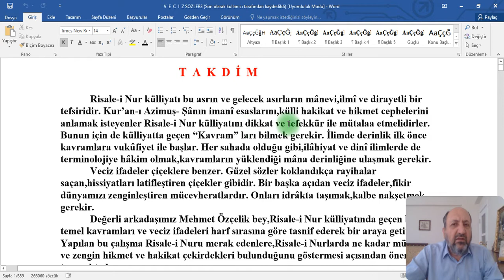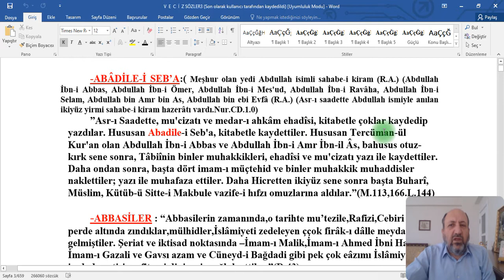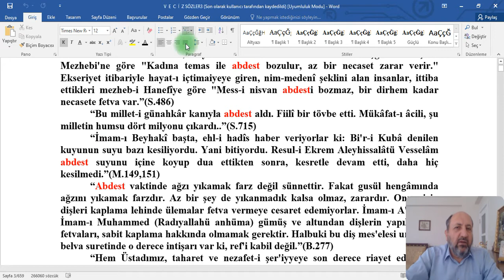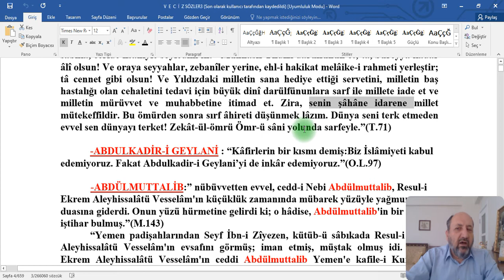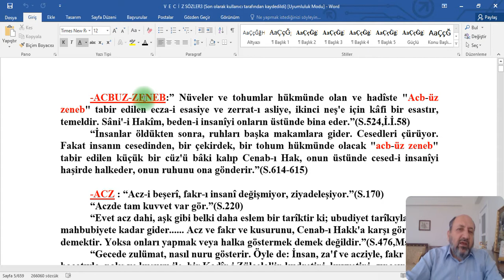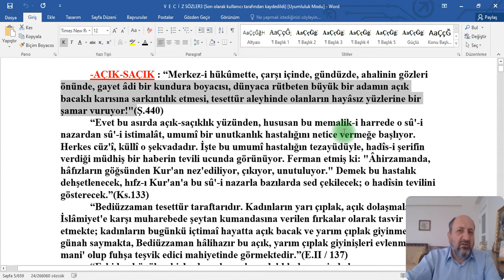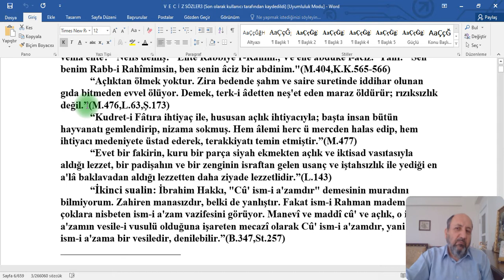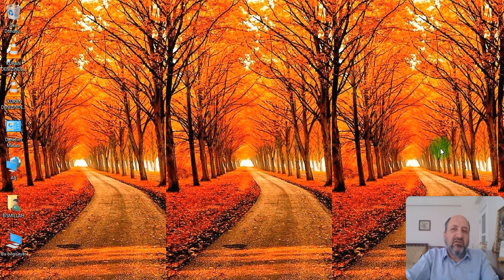1-VECİZ SÖZLER-A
Risale-i Nur Külliyatı'ndan Konularına Göre VECİZ SÖZLER - Mehmet Özçelik  adlı kitap ve muhteviyatı hakkında.

"Risale-i Nur Külliyatı'ndan Konularına Göre Veciz Sözler" adlı kitap, Mehmet Özçelik tarafından hazırlanmış bir eserdir. Bu kitap, Bediüzzaman Said Nursi'nin Risale-i Nur Külliyatı'ndan seçilmiş veciz sözleri konularına göre tasnif ederek okuyuculara sunmayı amaçlamaktadır.

Kitabın İçeriği:

1. Tasnif ve Kolaylık: Risale-i Nur'un farklı yerlerinde geçen hikmetli ve veciz ifadeler, okuyucunun kolayca ulaşabilmesi için konularına göre sınıflandırılmıştır. Bu, özellikle Risale-i Nur külliyatını detaylı incelemek isteyenlerin işini kolaylaştırmaktadır.

2. Ana Konular: Kitap, iman, ibadet, ahlak, dua, insanın mahiyeti, kainatın yaratılışı, Allah’ın varlığı ve birliği gibi temel dini ve felsefi meselelerde veciz sözleri içermektedir. Her bir bölümde, o konuyla ilgili kısa ve öz ifadeler yer alır.

3. Risale-i Nur’un Derinliği: Kitap, Risale-i Nur’un dil ve içerik olarak daha yoğun olan metinlerini özetler ve veciz bir şekilde sunar. Bu, özellikle Risale-i Nur'a yeni başlayanlar için bir rehber niteliği taşır.

4. Mehmet Özçelik’in Yorumu: Yazar, bu derlemeyi yaparken Risale-i Nur’un özüne sadık kalmış, metne herhangi bir yorum veya değişiklik katmadan, okuyucunun kolay anlayabileceği bir düzen sunmayı hedeflemiştir.

Kitabın Amacı:

Bu tür eserler, Risale-i Nur’un tamamını okuma imkanı bulamayan ya da zaman açısından sıkışıklık yaşayan okuyucular için bir özet ve rehber niteliği taşır. Aynı zamanda, Risale-i Nur’un temel kavramlarını öğrenmek ve üzerinde tefekkür etmek isteyenlere pratik bir araç sunar.

Eserin özellikle Risale-i Nur'un hikmetli ifadelerini daha geniş kitlelere ulaştırma ve anlaşılmasını kolaylaştırma gibi bir misyonu vardır. Yazarın, Risale-i Nur'a olan bağlılığı ve bu külliyatı tanıtma gayreti de kitabın önemli bir yönünü oluşturur.